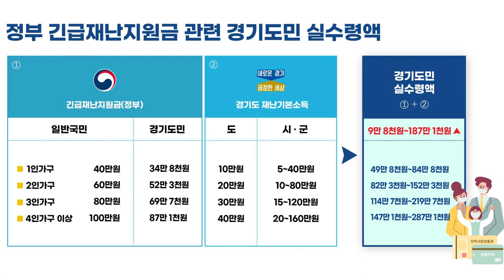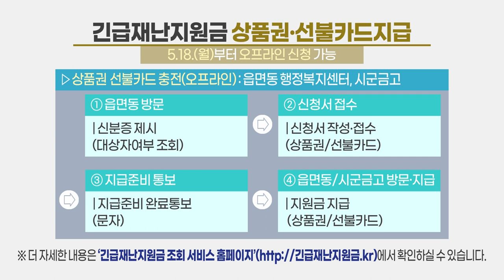(브리핑) 경기도 4인가구, 정부 지원 100만원보다 47~187만원 더 받아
존경하는 경기도민 여러분!
경기도 행정1부지사 김희겸입니다.

정부와 국회가 코로나 19로 인한 위기극복을 위해 모든 국민에게
드리는 것으로 결정한 긴급재난지원금의 세부적인 내용과 신청방법 등을 설명 드리고자 합니다.

기본적인 설계는 경기도가 이미 전 도민에게 지급하고 있는
 ‘경기도 재난기본소득’과 유사합니다. 하지만 다소 간의 차이가 있으니 만큼 이러한 점을 유의하시어 신청하시기를 바랍니다.

□ 정부의 긴급재난지원금은 경기도 재난기본소득과 마찬가지로
소득 ․ 재산과 상관없이 모든 국민을 대상으로 지급됩니다.

하지만 경기도 재난기본소득은 개인을 기준으로 한데 반하여, 정부의 재난지원금은 개인이 아닌 가구를 기준으로 한다는 데 차이점이 있습니다.

전국 2,171만 가구 중 경기도 내 지급 대상은 550만 가구입니다.

 - 가구는 주민등록 세대를 기준*으로 하되, 건강보험료상 동일생계 가구 기준 적용
  (* 가구 구성의 기준일은 긴급재난지원금 지급 발표 전일
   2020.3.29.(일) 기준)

□ 정부의 긴급재난지원금은 일부 지방비를 포함하며,
그 지원 규모는 ▲1인 가구 40만원, ▲2인 가구 60만원, ▲3인 가구 80만원 ▲4인 이상 가구 100만원 등 가구원수 별로 차등  지급됩니다.

하지만 이미 지자체로부터 일부 금액을 선 지급받은 경우에는 지원규모가 달라질 수 있습니다.

□ 아시다시피 경기도의 경우는 정부의 지원 결정이 있기에 앞서 도민생활안정과 경제회복을 위해 ‘경기도 재난기본소득’을 선 지급하고 있으며, 시군에서도 별도로 재난기본소득을 지원 중에 있습니다.

□ 이에 따라 이번에 실제 가구별로 지원받는 정부 재난지원금의 규모는 정부가 발표한 일반적인 가구별 지원기준과 차이가 나며 시군별로도 상이할 수 있습니다.

하지만 도와 시군에서 선지원한 금액을 감안하면 경기도민은 가구원 수에 관계없이 정부 기준에 비하여 더 많은 금액을 지원받게 된다는 점을 말씀드립니다.

 ○ 예컨대 1인 가구의 경우 정부 긴급재난지원금은 40만원 규모인데 비하여, 경기도내 1인 가구는 경기도와 시군의 재난기본소득을 모두 합산하면 49만~84만 원을 수령하게 됩니다.

 ○ 4인 가구의 경우를 보더라도 정부 긴급재난지원금은 100만원 규모이나, 경기도 내 4인 가구의 실수령액은 147만~287만원*  규모가 됩니다. 자세한 내용은 표를 참고해주시기 바랍니다.
  * 포천시(4인 가구) : 긴급재난지원금(87만원) + 경기도재난기본소득(도 40만원 + 시 160만원)

□ 지급 방식은 ▲현금, ▲신용ㆍ체크카드, ▲선불카드,
  ▲지역사랑상품권(지류ㆍ모바일ㆍ카드)으로 나뉩니다.

○ 현금 지급은 긴급지원이 필요한 기초생활보장 생계급여,
기초연금, 장애인  연금 수급가구를 대상으로 한정하며,
별도의 신청 없이 오늘부터 계좌로  지급됩니다.

 ○ 신용ㆍ체크카드 및 선불카드, 지역사랑상품권은 모두 세대주가
신청하는 것을 원칙으로 합니다. 다만, 선불카드나 지역사랑상품권을 주소지 읍면동 주민센터를 방문하여 신청할 경우에는 세대원이나 대리인도 위임장을 지참하면 대신 신청할 수 있습니다.

또한 신청시기와 방법은 긴급재난지원금을 어떤 형태로 받느냐에 따라 다소 다릅니다.
    - 기존에 보유한 신용ㆍ체크카드에 온라인으로 충전하는 방식은
      5월 11일(월)부터 각 카드사 홈페이지에서 가능합니다.
    - 신용ㆍ체크카드 오프라인 신청은 카드와 연계된 은행에서, 선불카드 및 지역사랑상품권 신청은 읍면동 주민센터와 시ㆍ군 금고에서 각각  5월 18일(월)부터 가능합니다.

○ 아울러 거동이 불편하신 분들을 위해서 별도로 ‘찾아가는 신청’을  운영할 계획입니다.

 ○ 그리고 신청 시에는 혼잡을 피하기 위해 ‘경기도 재난기본소득’과 동일하게 출생년도 끝자리를 기준으로 요일제 방식을 적용합니다.

□ 아울러 긴급재난지원금은 경기도재난기본소득과 마차간지로 사용처에 제한이 있어 대형마트, 백화점, 온라인쇼핑몰, 유흥업소 등에서는 쓸 수 없습니다.

□ 이번 정부 긴급재난지원금의 사용기한은 경기도 재난기본소득과 동일하게 8월 31일까지입니다. 기부도 가능하며, 기부하신 금액에 대하여는 연말 정산이나 종합소득세 신고 때 세액공제를  받을 수 있게 됩니다.

□ 더 자세한 내용은 오늘부터 ‘긴급재난지원금 조회 서비스 홈페이지’ 확인하실 수 있습니다.

□ 경기도가 선제적으로 실시한 보편적 재난기본소득이 시행된 지 약 한 달이 되어가고 있습니다. 경기도 재난기본소득은 코로나로 힘든 도민들의 생계부담을 덜어주는 동시에 소비 진작으로   이어져 지역 경제를 되살리는데 크게 기여하고 있는 것으로  평가받고 있습니다.

□ 경기도는 재난기본소득 선 지급을 통해 보여준 모범사례와 경험 등을 바탕으로 이번 정부의 긴급재난지원금이 도민    여러분께 보다 신속하게 지급될 수 있도록 최선을 다 할 것입니다.

□ 아무쪼록 정부의 긴급재난지원금이 코로나19로 어려움을 겪고 계신 도민 여러분들께 희망과 용기를 드리고, 대한민국 경제의 활력을 되찾는데 큰 도움이 되길 기대합니다.

감사합니다.